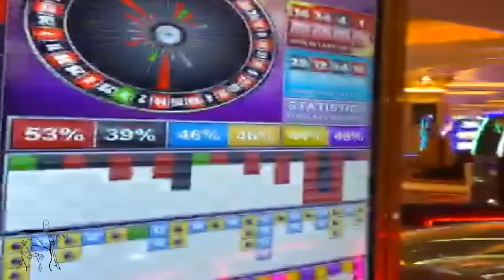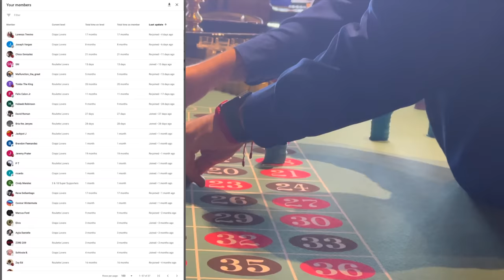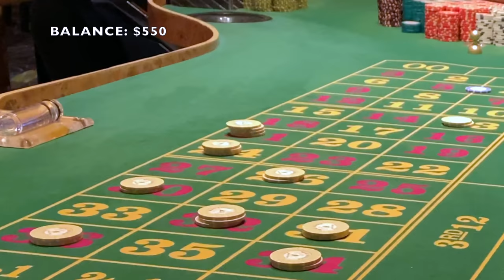I Gambled and Played Live Roulette In Almost Every State. Top 5 Casinos In The USA. “NEW SERIES”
Special thank you to Plaza Hotel in Las Vegas for always having us. Filmed 06/16/2022 USA - Please let them know CHICOTWINS sent you when visiting 🙏🏽🙏🏽 email in description.  If you are a Casino Host or Rep.
06devanair - Roulette Lovers
Z3R0 209 - Roulette Lovers
Cindy Mendez 3 & 18 Super Supporters

RAW FOOTAGE. I will be posting my Wins and Losses. All Gambling is Responsible and I bring what i can Afford to Lose which is key.